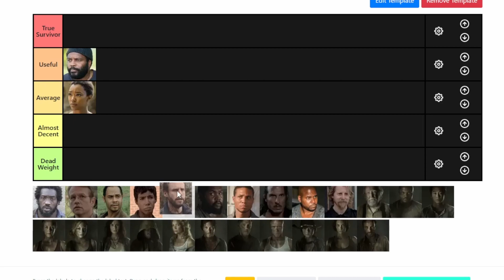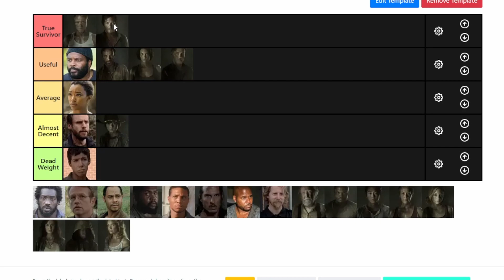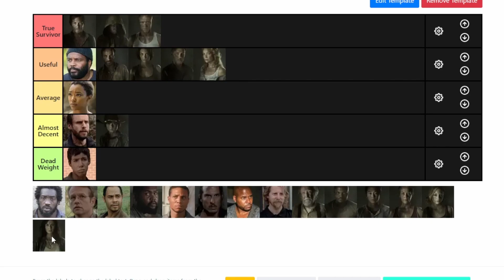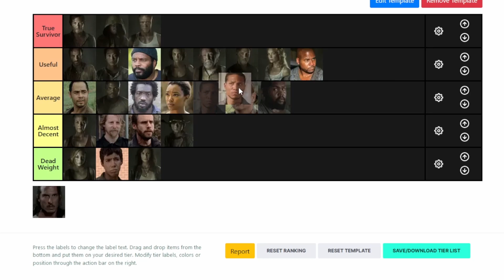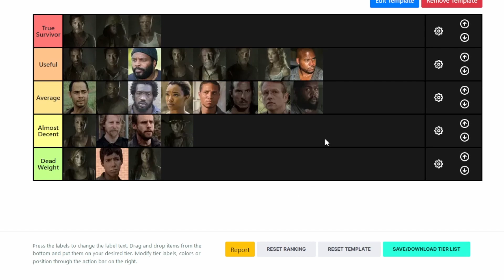The Walking Dead Characters Ranked on Ability (Season 3)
TWD characters ranked on survival abilities